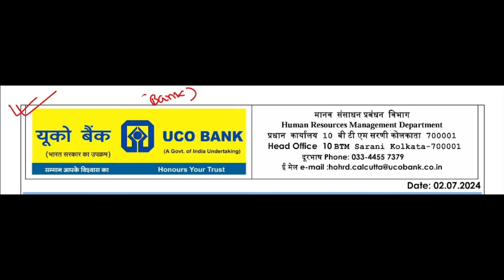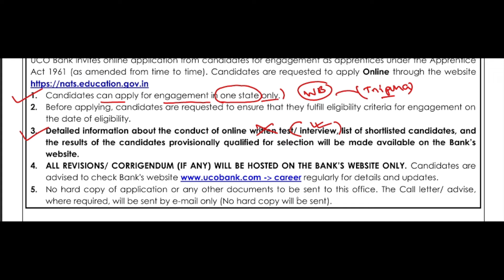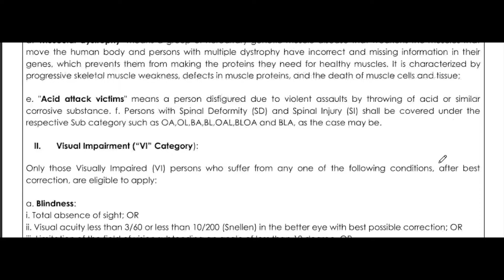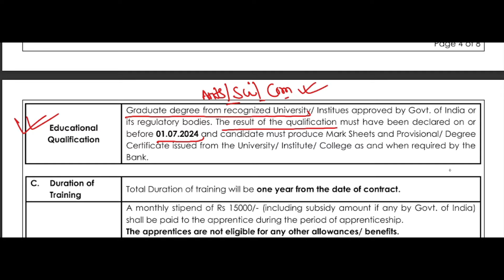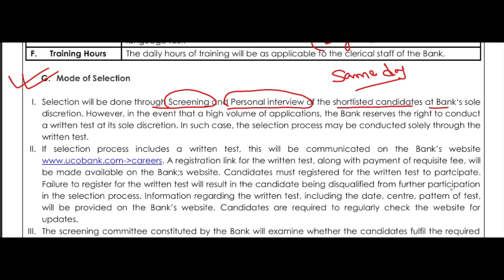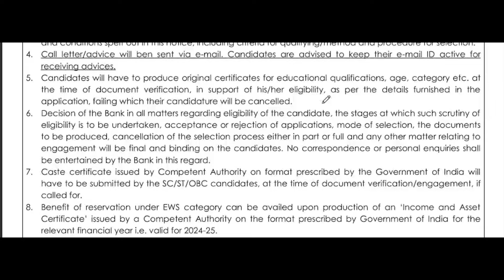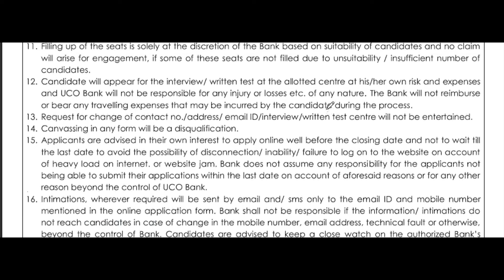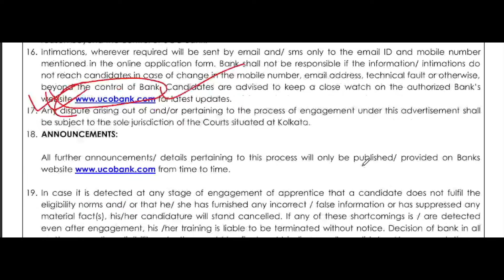সরাসরি ইন্টারভিউ দিয়ে ব্যাঙ্কে নিয়োগ 2024 | UCO Bank Recruitment 2024 | WB Jobs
সরাসরি ইন্টারভিউ দিয়ে ব্যাঙ্কে নিয়োগ 2024, | UCO Bank Recruitment 2024 | WB Jobs | Bank New Recruitment 2024 | PNB Bank Recruitment 2024 | SBI Bank Vacancy 2024 | IBPS Clerk Recruitment 2024 | UCO Bank 2024 | bank new vacancy 2024 |

🎯Video Related To :
uco bank recruitment 2024
uco bank jobs 2024
bhadreswar study centre
Central Bank Job vacancy
sbi bank recruitment 2024
banking group c post
bank apprenticeship training
bank training 2024
rural Bank Recruitment
banking sector recruitment
punjab national bank recruitment 2024
pnb new vacancy 2024 out
pnb recruitment 2024
bank job
CentralBank of India Recruitment 2024
bank clerk recruitment